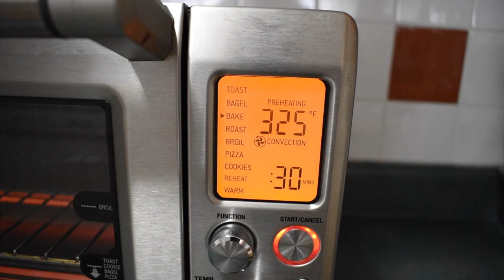𝗙𝗢𝗢𝗗 𝗙𝗜𝗡𝗗𝗦: 𝗠𝗰𝗠𝗼𝘀𝗮'𝘀 𝗩𝗲𝗴𝗴𝗶𝗲 𝗦𝗮𝗺𝗼𝘀𝗮𝘀 (Best in Vancouver)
𝗪𝗼𝘄, 𝗠𝗰𝗠𝗼𝘀𝗮'𝘀 𝗺𝗶𝘅𝗲𝗱 𝘃𝗲𝗴𝗴𝗶𝗲/𝘃𝗲𝗴𝗲𝘁𝗮𝗿𝗶𝗮𝗻 𝗦𝗮𝗺𝗼𝘀𝗮𝘀 𝗮𝗿𝗲 𝘀𝗶𝗺𝗽𝗹𝘆 𝗲𝘅𝗰𝗲𝗹𝗹𝗲𝗻𝘁.  With a premium blend of vegetables, crispy pastry, and spices, they are unbeatable on taste and price.
6325 Beresford St.
Burnaby, BC  V5E 1B3
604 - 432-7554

Leave your questions, comments, or requests in the comments below.